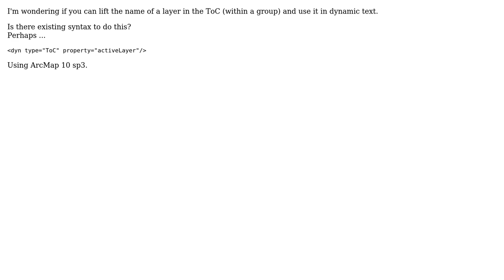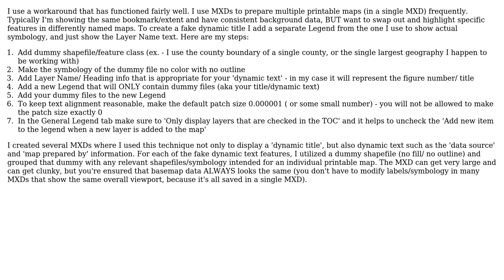GIS: Can you use active layer as input for dynamic text? (2 Solutions!!)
GIS: Can you use active layer as input for dynamic text?

With thanks & praise to God, and with thanks to the many people who have made this project possible! | Content (except music & images) licensed under CC BY-SA | Music | Images & others | With thanks to user PolyGeo user Matt user artwork21 user Ana E and the Stack Exchange Network Trademarks are property of their respective owners. You are responsible for your own actions.